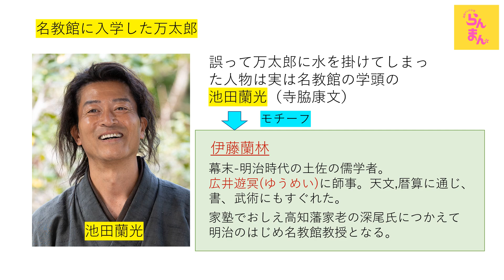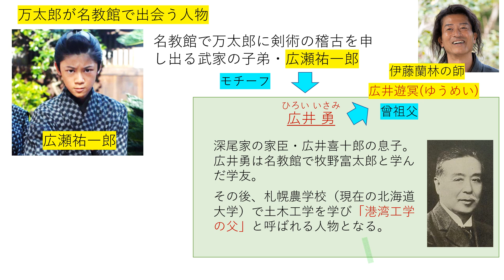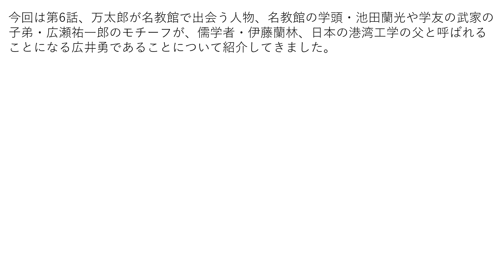【らんまん】第６話・池田蘭光、広瀬祐一郎って誰！？【史実とのすり合わせ】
『らんまん』はご存じのように、日本の植物分類学の父と呼ばれる牧野富太郎の半生を描いた史実に基づくドラマですがフィクションとして再構築されたものです。
ドラマに登場する人物のモチーフや、史実と異なる部分は、史実ではどうであったか史実とのすり合わせを行っていきたいと思います。
今回は第６話で登場した、池田蘭光や広瀬祐一郎のモチーフについて紹介します。